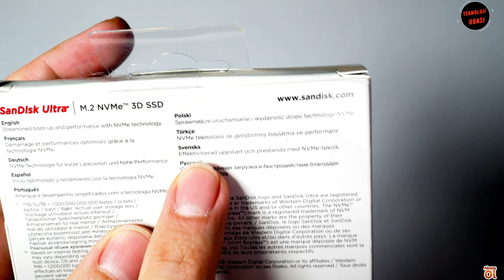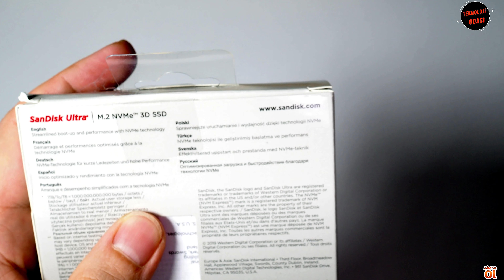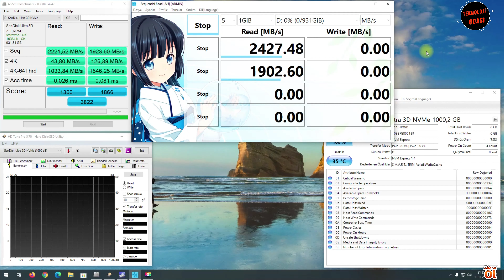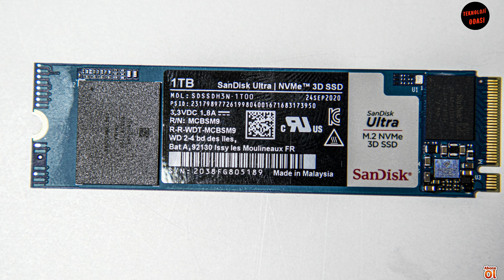Sandisk Ultra M.2 NVME SSD İncelemesi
Merhaba, bu videomuzda sizlere Sandiskin uygun fiyatlı NVMe SSD'sini inceliyoruz.